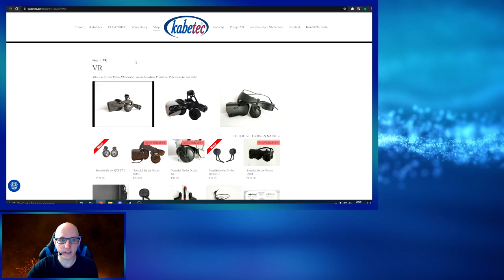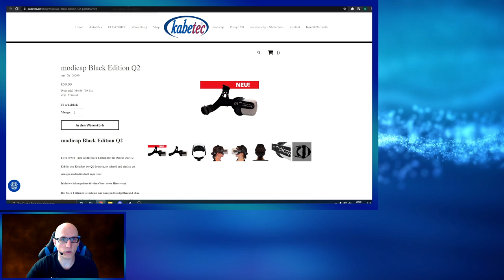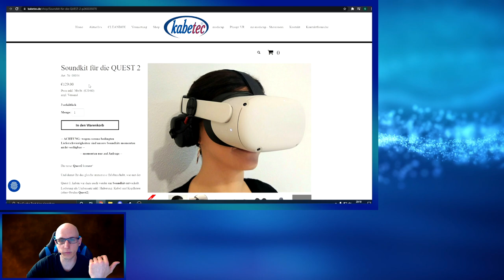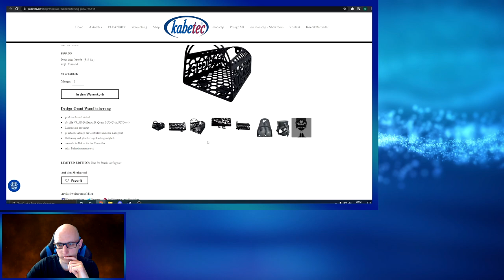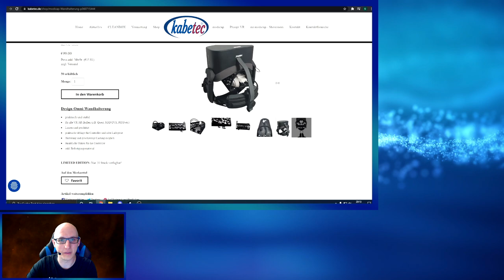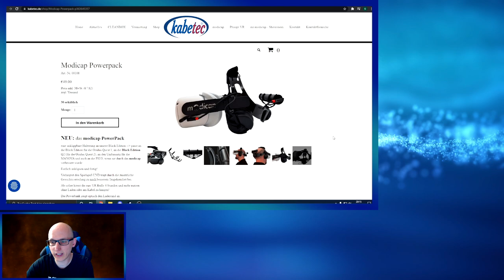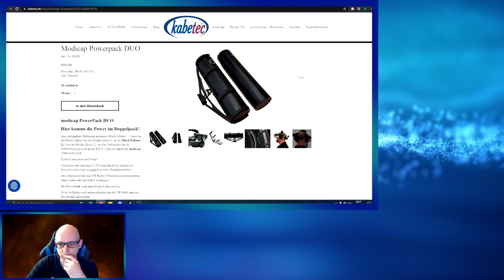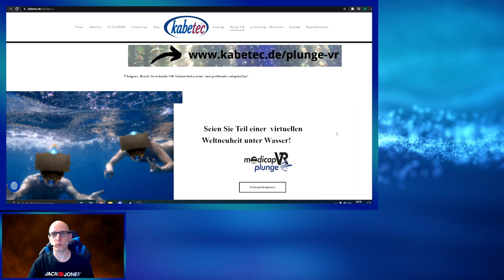Oculus Quest 2 Black Edition - modicap Soundkit - Quest 2 Upgrades Deutsch / German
Hier stelle ich euch das Oculus Quest 2 Black Edition und andere Upgrades von der Firma modicap vor.

▌Social Media ▌

Virtual Reality